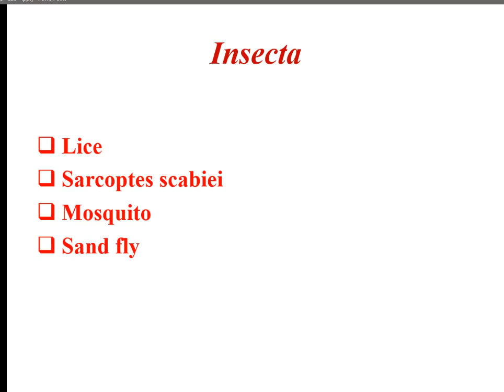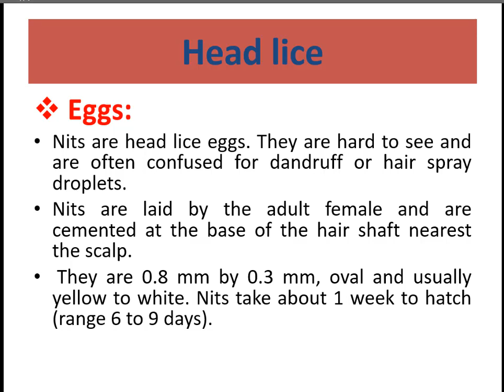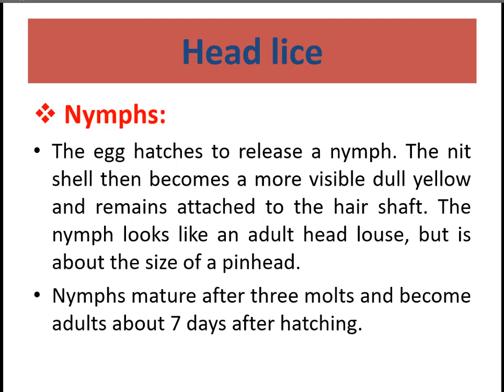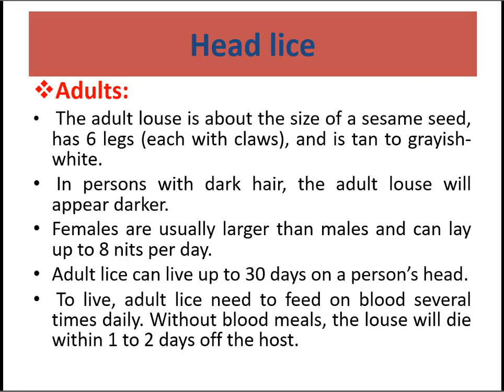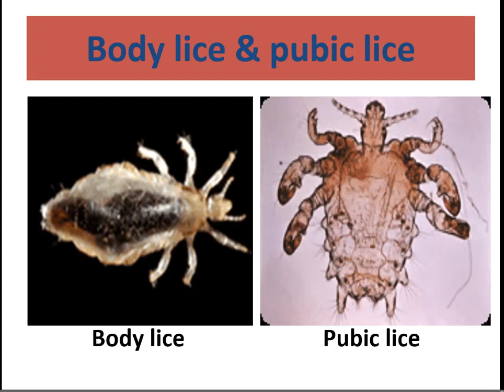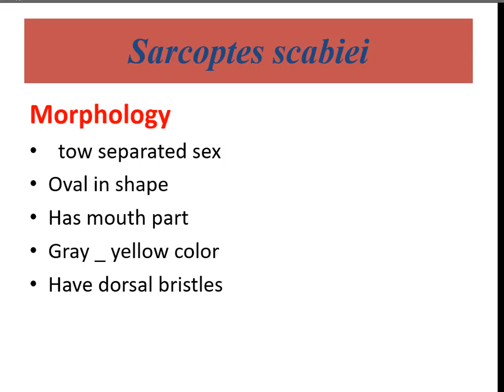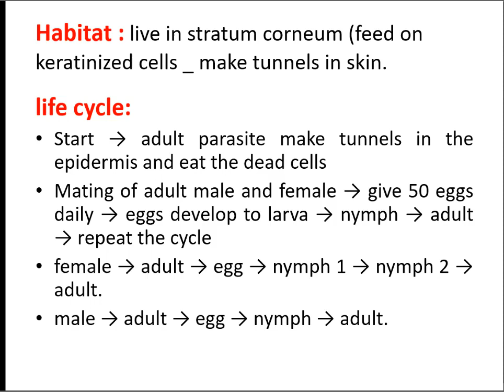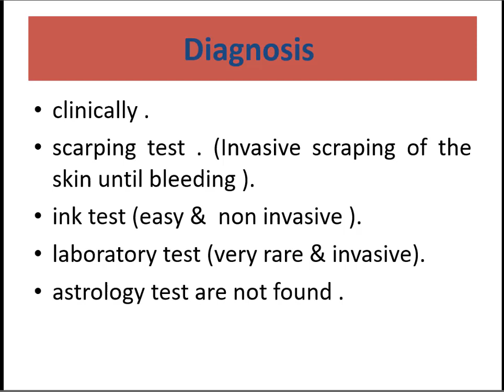Practical | Lice & Scabies